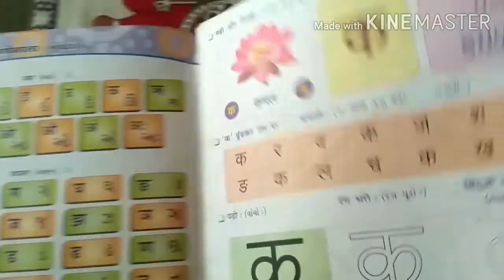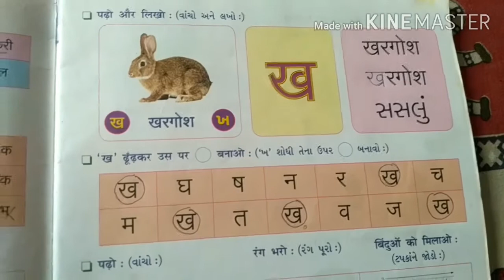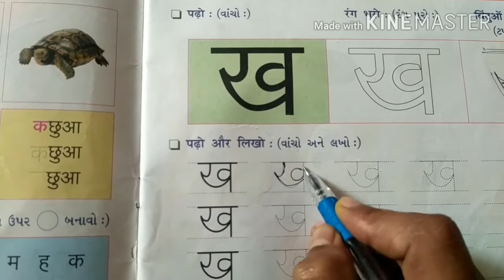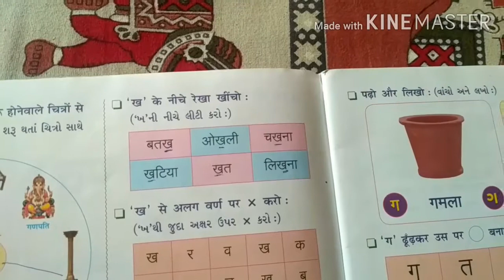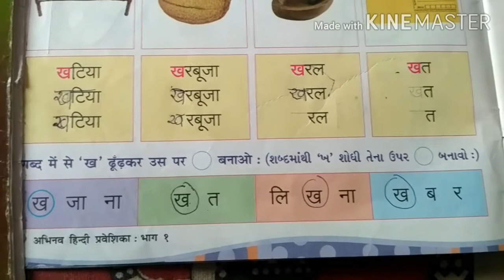STD 1 HINDI वर्ण परिचय PART 2 (GUJARATI MEDIUM)